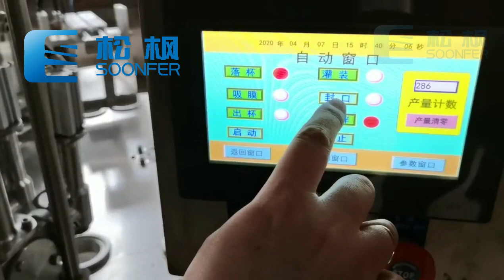Sauce Cup Filling and Sealing Machine BBQ Sauce Ketchup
This machine is suitable for liquid products such as food and daily necessities, such as ketchup, seasoning sauce, mayonnaise, barbecue sauce, chili sauce, tartar sauce, condensed milk, soy sauce, honey, juice, jam, jelly, shampoo, hand sanitizer, shower gel, etc.

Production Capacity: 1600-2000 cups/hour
Filling Range: 5-300ml
Machine size: 1250(L)*1300(W)*1750(H) mm
Voltage: 220V,50/60HZ
Power: 2.2Kw
Weight: 500kg
Air pressure: 0.6-0.8Mpa

Foshan Soonfer Intelligent Equipment Co., Ltd.
📝 Types: Packing Machine, Filling Machine, Nitrogen Generator and etc.